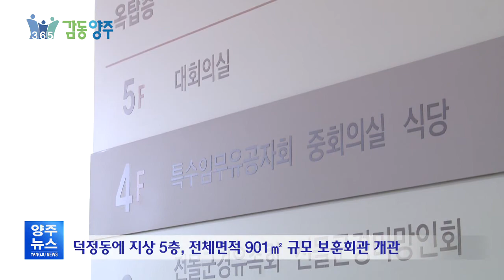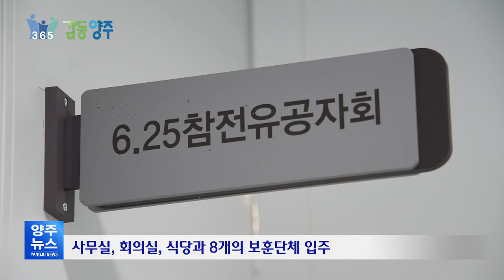보훈가족 위한, 양주시 보훈회관 개관